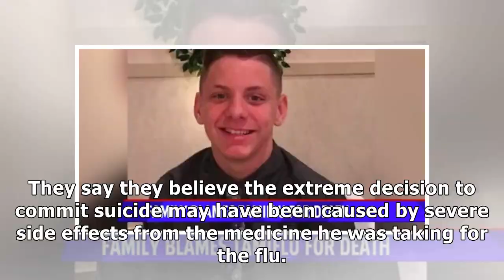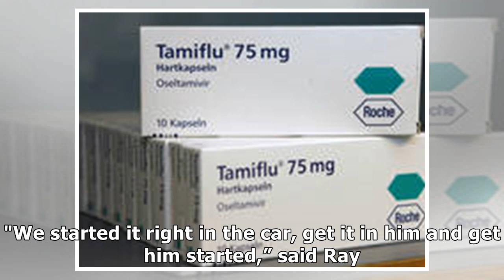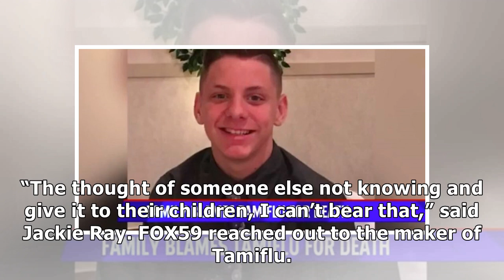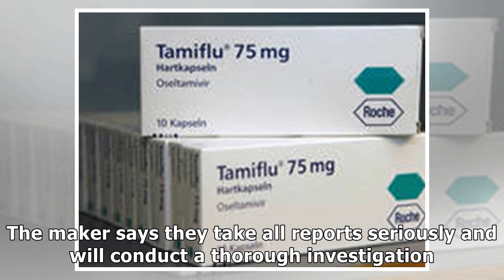France News - Franklin township family believes tamiflu led to teen’s suicide